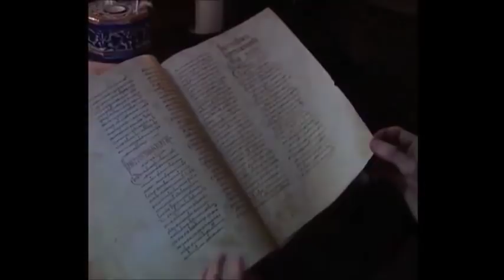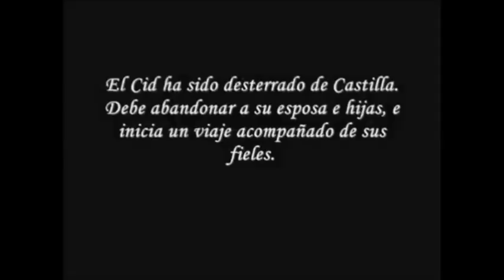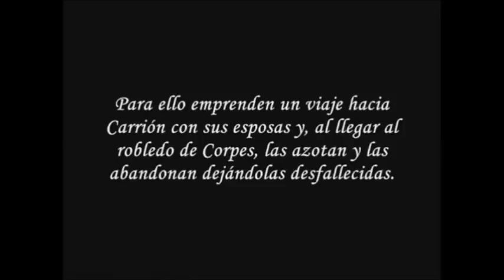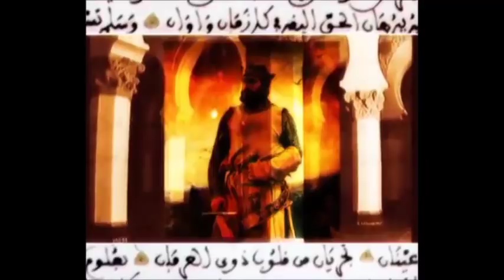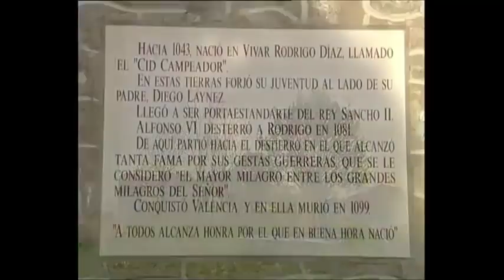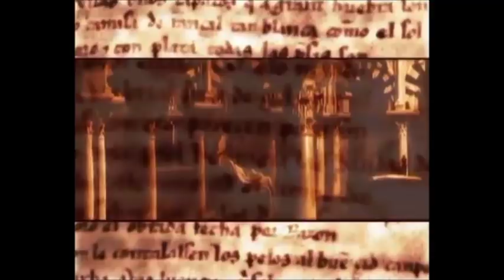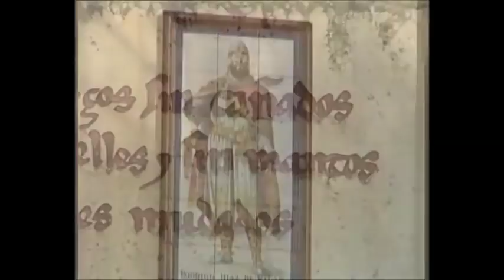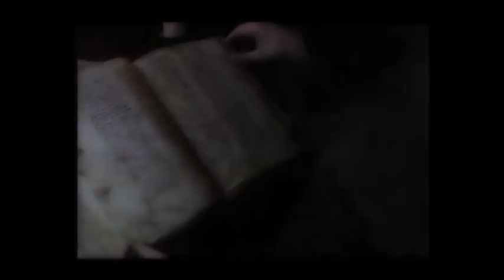EL CID: la leyenda y la historia real.